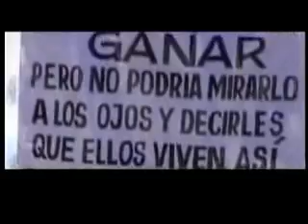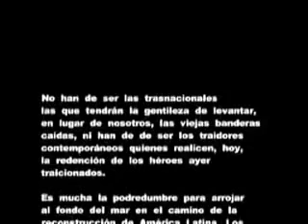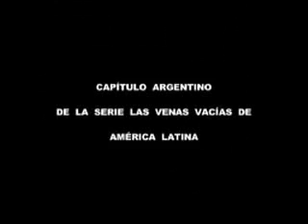Las venas vacías - Saqueo y contaminación ( 4 / 4 )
Las venas vacías - Saqueo y contaminación en Argentina
Area Sociambiental- Movimiento de Documentalistas
Documental de Miguel Mirra (2007)